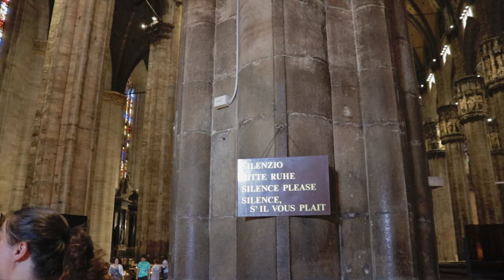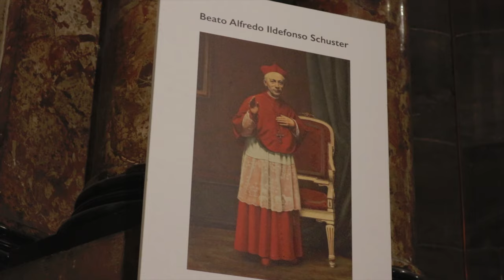Milan Cathedral Italy | American In Germany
Milan Cathedral Italy

Visiting Italy As An American

This is the first of four videos of visiting Italy as an American.
In this one I visit Milan Cathedral Italy. The Milan Cathedral architecture is simply amazing.
The Milan Cathedral inside blows me away. It's crazy how they put so much attention into these structures.
If you couldn't guess I am visiting Italy for the first time and I wanted to capture a lot of it on video.
They aren't too much of a visiting Italy vlog but more a showcase of what I saw while there on an Italy holiday. I hope you enjoy traveling to this wonderful country with me!

Try TubeBuddy for your channel!

 - The equipment that I use and recommend:

- Canon 80D Camera only
- Canon 80D Bundle
- Tycka Compact Travel Tripod
- YONGNUO 50mm F1.8 Prime Lens
- Wasabi Batteries (2) w/Charger
- TAKSTAR Microphone
- Neewer Deadcat Windscreen
- SanDisk Extreme Pro 128GB SD Card
- Altura Camera Backpack
- Neewer Dimmable LED Ring Light
- DJI Osmo Mobile
- Boya by M-1 Mic
- Bose Soundlink Mini II
- Sony PS Vita
- Denon AH W150BK Ear Buds
- Anker Astro E7 Battery

***LINKS ABOVE ARE ALL AFFILIATE LINKS MEANING THAT I WILL RECEIVE A PERCENTAGE SHOULD YOU USE THEM, AT NO EXTRA COST, BUT ALL OF WHICH GOES BACK INTO THE CHANNEL FOR ALL OF YOU!